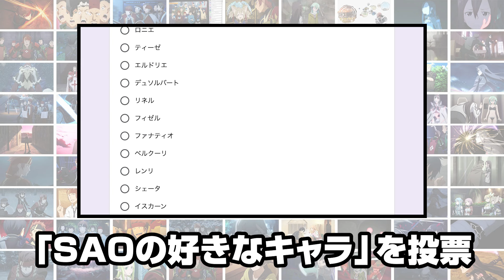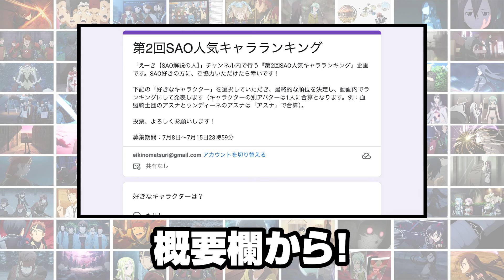【7月15日まで】第2回SAOキャラ人気ランキングに投票をお願いします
『第2回SAOキャラ人気ランキング』にご協力お願いします！

投票先はこちら↓（Googleフォーム）10秒ほどで終わります

募集期間：7月15日23時59分まで

『SAO』が好きな人のため『もっと面白く』をテーマに、動画の投稿ではストーリーやキャラクター解説、今後の展開の考察などを独自の目線で紹介しています！

※この動画はSAO本編の原作とプログレッシブの原作最新巻までの内容を含みます

イラスト協力ありがとうございます！

※イラストは全て絵師様とのやり取りで使用許諾を得ています

サムネ
えもえもん

こ昼
※名前のみ記載になります

動画内で使用するイラストを募集しております。
ご協力して頂いた方のアカウント名、作品URLなどを動画内・概要欄にて紹介させて頂きます。Twitterまでご連絡のほどお待ちしております。

・SAO関連のwebサイト

TVアニメ「ソードアート・オンライン」オフィシャルサイト

アニメ『ソードアート・オンライン』10周年記念プロジェクト

©川原 礫／
アスキー・メディアワークス／SAO Project
アスキー・メディアワークス刊／SAOⅡ Project
アスキー・メディアワークス刊／SAO MOVIE Project
アスキー・メディアワークス／SAO-A Project
©︎Bandai Namco Entertainment Inc.
川原礫 イラスト／abec